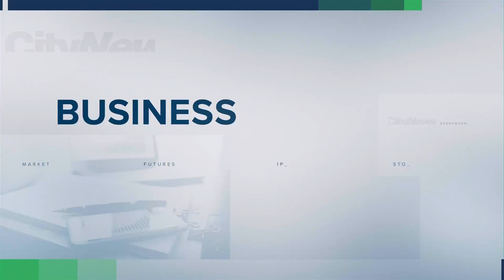Business Report: Freedom Mobile launches national plan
Freedom Mobile has released its first national plan. Plus, one company reaps the profits from AI, and the clock ticks toward a potential U.S. debt default. Richard Southern reports.